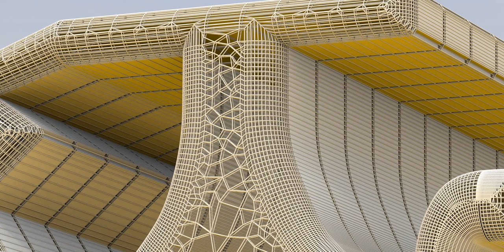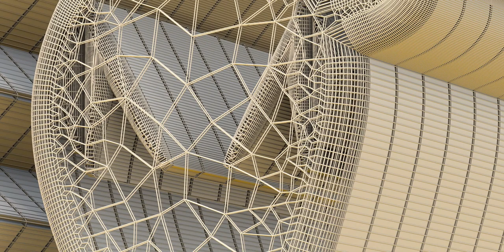Egyptian hieroglyphs, the formal writing system in Ancient Egypt for writing Egyptian language.